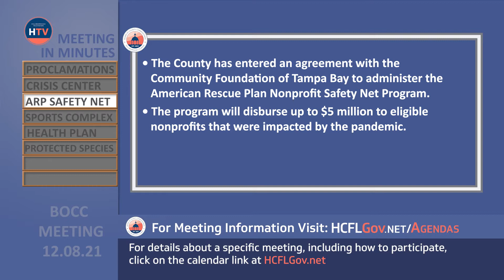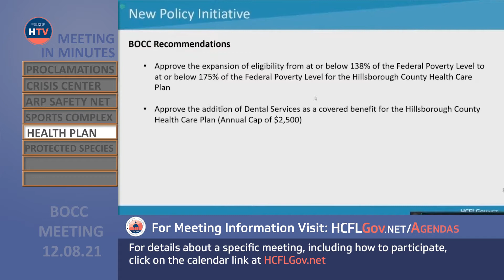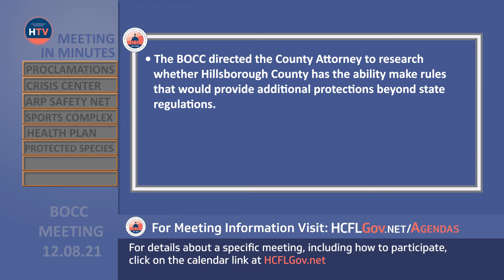BOCC Regular Meeting Recap 12.08.21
A recap from the Board of County Commissioners meeting on 12.8.21